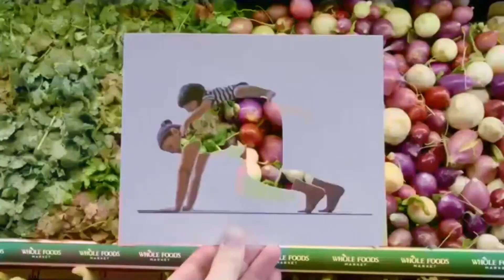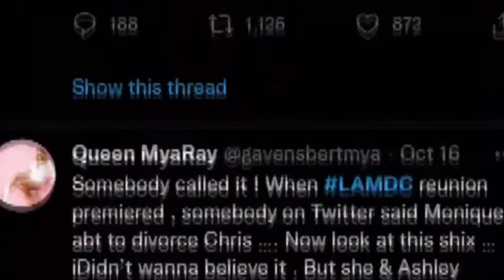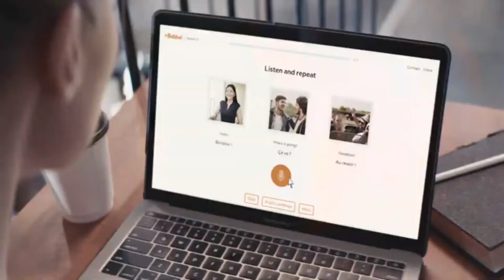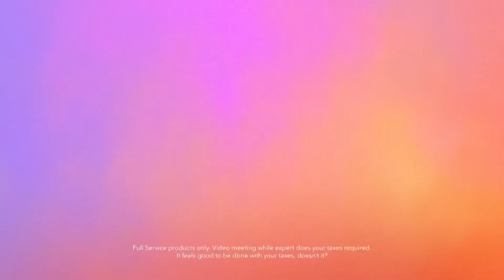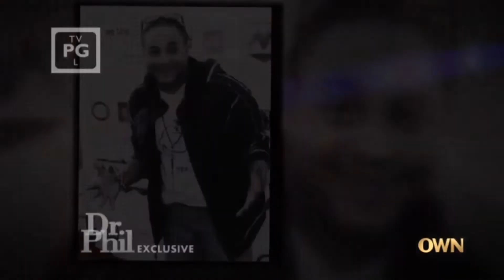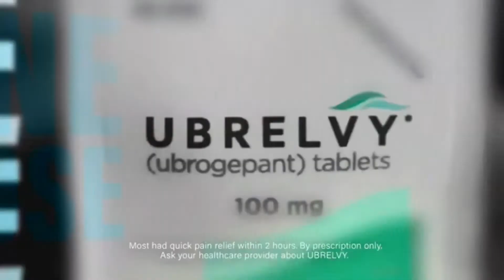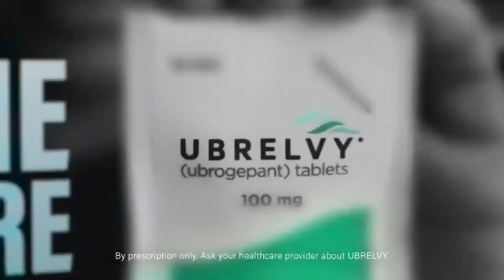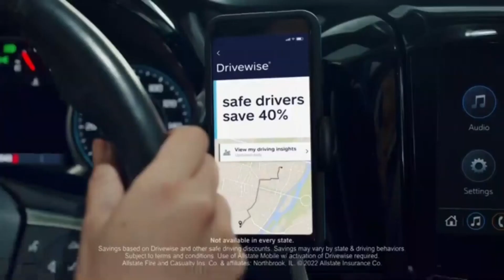My Conservatorship Keeps Me From My Millions